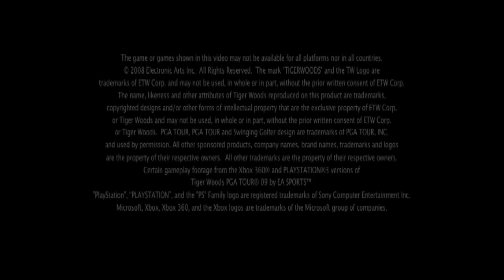Chris Munton Navarus Music Professional Scoring Reel 2012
Navarus Music Reel. Musical scoring work for EA Mobile and Mazda, as well as Ken Dodge of Brothers Grinn.